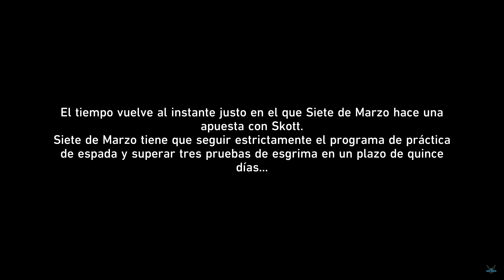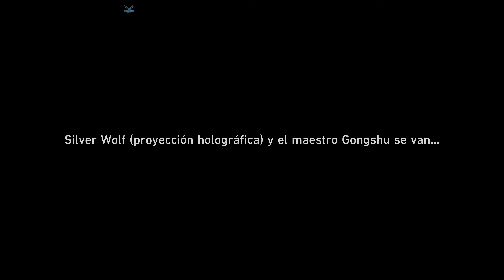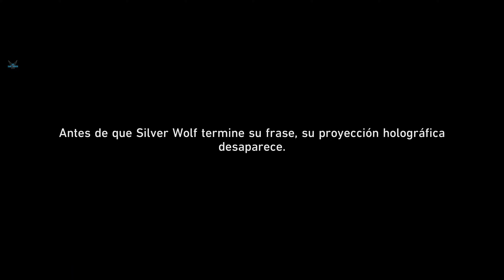Honkai: Star Rail "SAGA DE LA HOJA PRIMAVERAL -Invocación mecánica Silver Wolf -1ª Prueba" [PC] #261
Honkai: Star Rail "EVENTO: SAGA DE LA HOJA PRIMAVERAL - El florecer de una espadachina - Invocación espiritual mecánica Silver Wolf - 1ª Prueba Vs Nimbocaballero" [PC] #261

Un grupo de aventureros que viajan a bordo del Expreso Astral, un tren espacial que Himeko Murata encontró durante su niñez en su planeta natal.
Himeko reparó el tren años más tarde, iniciando así su viaje hacia las estrellas. Sin embargo, pronto se percató que necesitaría muchos más compañeros para conseguir su objetivo
Como protagonista de Star Rail, te han implantado un Estelareon, una semilla de ruina. El tipo responsable de tu situación es Destrucción, un Aeón (criatura divina) que cree que toda civilización debería ser aniquilada.
Afortunadamente, eso no le impedirá abordar el Astral Express y viajar por el universo de Star Rail. Tampoco estás solo; un grupo de pasajeros que aseguran haber heredado el “espíritu del Trailblaze” se unirá a ti en tus aventuras.